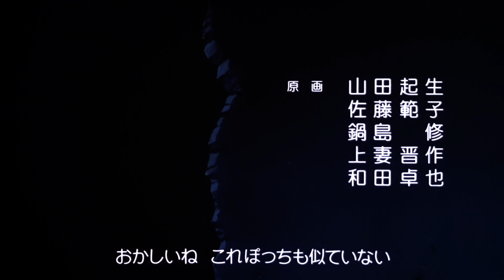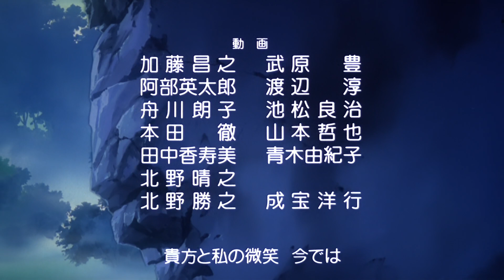Final Scene from "Yu Yu Hakusho: The Golden Seal" (Dubbed)